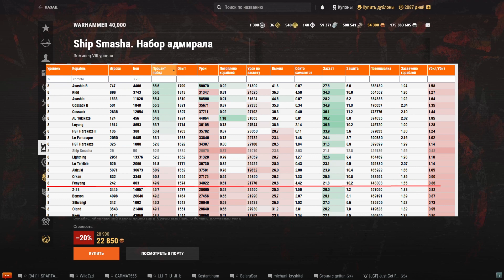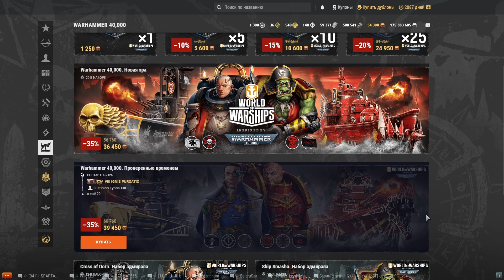ЧТО ЛЕЖИТ В 25 ЯЩИКАХ WARHAMMER ⚓ World of Warships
🎁 Лучшее время начать играть в WoWs! 🎁 700 дублонов, 14 дней према при регистрации по ссылке , после вступления в морское братство и получи еще 2 прем корабля и другие бонусы!

Новый этап сотрудничества разработчиков world of warships и авторов вселенной Warhammer 40,000 привнес в игру вкусный контент!  Возвращение стартых премиум кораблей в стилистике Warhammer  и добавление новых! Премы можно купить за дорого или попытаться достать дешево из новых контейнеров  Warhammer 40,000! О втором пути этот ролик! Купив 25 ящиков отправляюсь на поиски дешевых прем кораблей, а что я получу узнаете досмотрев видео до конца!